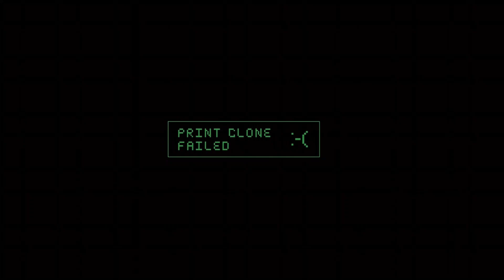GTA Online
The CAYO PERICO HEIST Finale 1